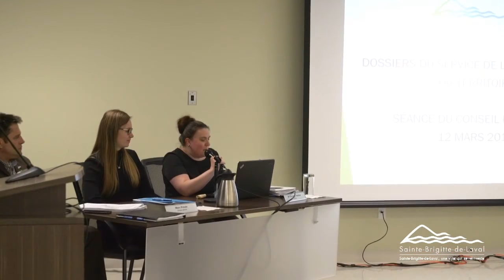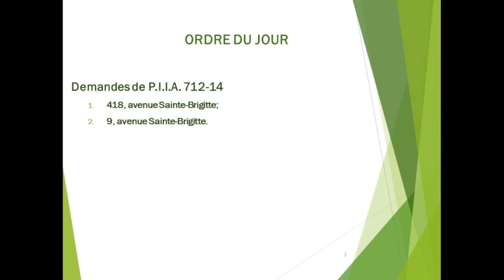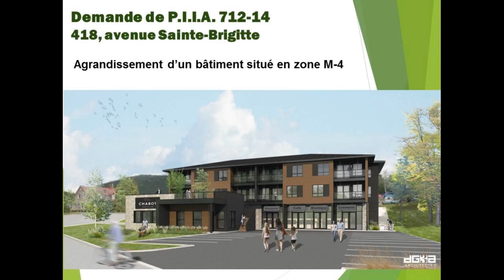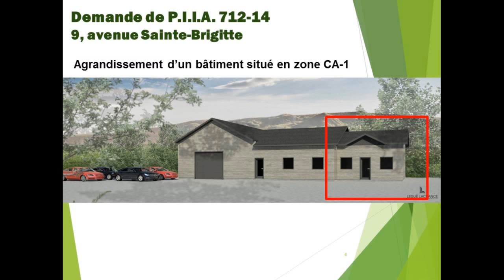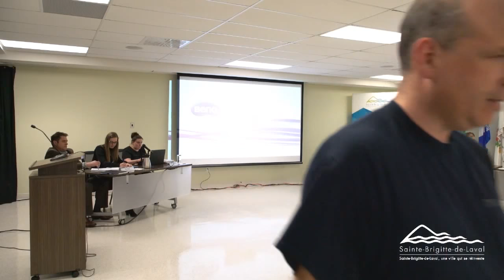Séance du conseil municipal du 12 mars 2018